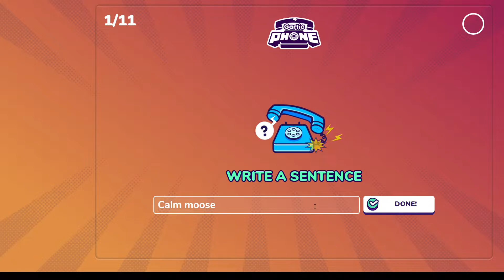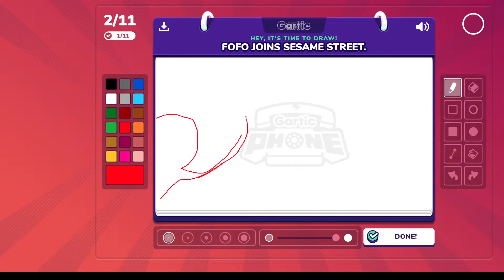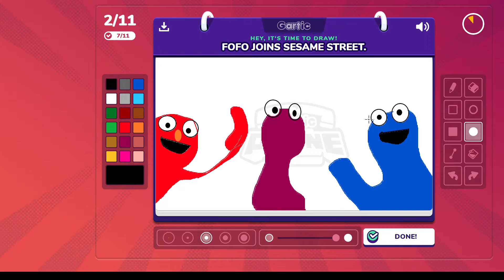Pig is so cute when he sleeps // Gartic Phone